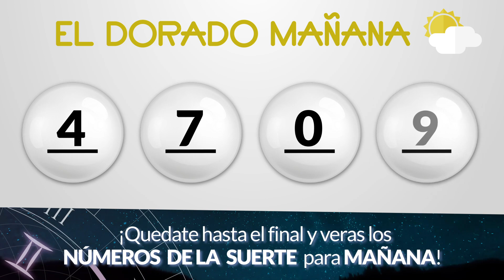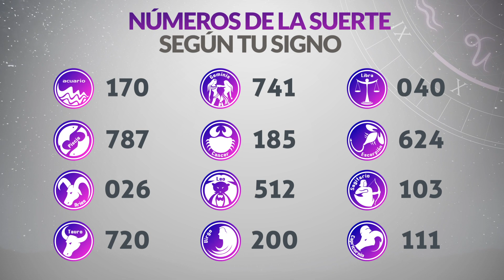Resultado de DORADO MAÑANA del Viernes 28 de Abril de 2023 | CHANCE 😱💰🚨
Resultado de Dorado Mañana Viernes 28 de Abril de 2023
Resultado de Dorado Mañana veintiocho de abril
Ultimo resultado de sorteo de Dorado Mañana
CHANCE Dorado
dorado mañana
loteria dorado
invierte
resultados gana
loterias gana